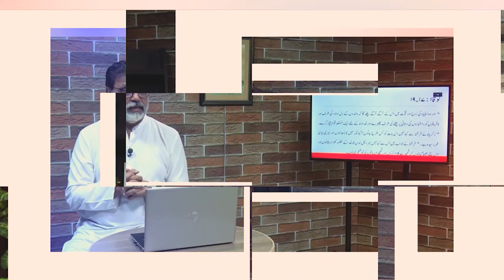علم ال آخرت Ilm il-Akrat (Part 2) NEH377